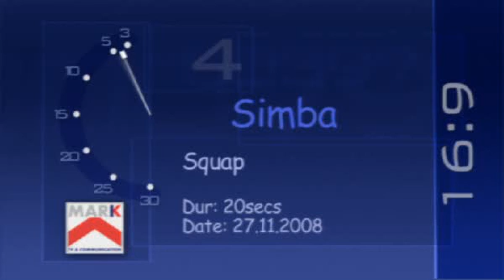SIMBA - CATCH BALL GAME